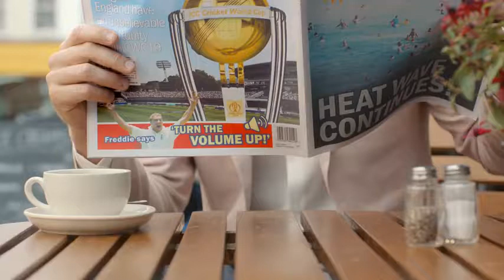ICC cricket world cup song